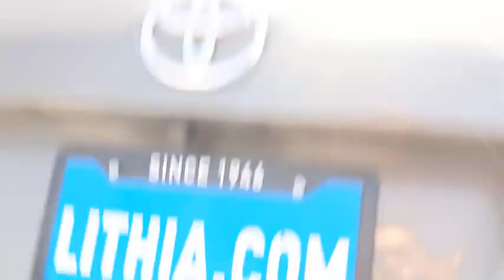2018 Toyota Corolla Santa Rosa, Petaluma, Marin, San Francisco, North Bay, CA JP764366R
Slate Metallic Used 2018 Toyota Corolla available in Santa Rosa, California at Lithia Chrysler Jeep Dodge of Santa Rosa. Servicing the Petaluma, Marin, San Francisco, North Bay, CA area.
2018 Toyota Corolla LE CVT - Stock#: JP764366R - VIN#: 5YFBURHE1JP764366

2727 Dowd Dr.

$1500 below Kelley Blue Book! FUEL EFFICIENT 36 MPG Hwy/28 MPG City! LE trim. LOW MILES - 27716! CD Player Lane Keeping Assist Bluetooth Back-Up Camera iPod/MP3 Input. SEE MORE! KEY FEATURES INCLUDE: Back-Up Camera iPod/MP3 Input Bluetooth CD Player Lane Keeping Assist. MP3 Player Keyless Entry Remote Trunk Release Child Safety Locks Steering Wheel Controls. EXPERTS RAVE: Edmunds.com explains Slipping in and out of the Corollas cabin is easy and once youre in theres ample room to stretch out. Theres decent headroom in back and 41.4 inches of legroom which obliterates everything in the compact segment and embarasses many midsize cars.. Great Gas Mileage: 36 MPG Hwy. EXCELLENT VALUE: This Corolla is priced $1500 below Kelley Blue Book. Plus government fees and taxes any finance charges $85 dealer document processing charge any electronic filing charge and any emission testing charge. (Eff 7/1/12). Price contains all applicable dealer incentives and non-limited factory rebates.